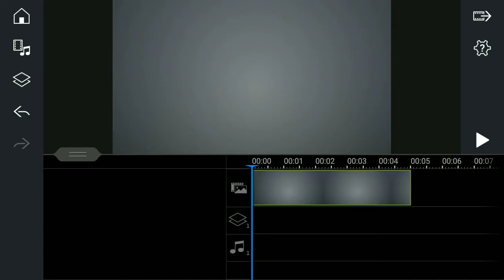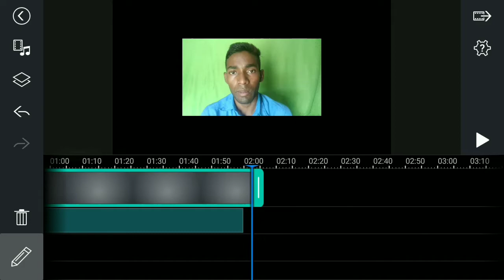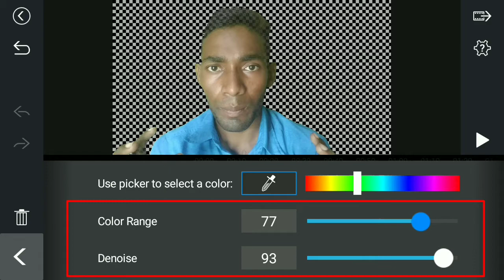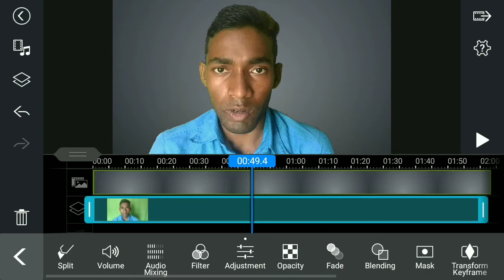PowerDirector se green screen kaise hataye | Remove green screen by PowerDirector in Android Mobile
About :-
Dosto es video me maine aapko bataya hai ki kis tarah se aap apne video se green screen hatayeange .
To es video ko aap full watch kigiye.
Thanks

➥ how to remove green screen in kinemaster
➥ how to remove green screen in premiere pro
➥ how to remove green screen in after effects
➥ how to remove green screen in filmora
➥ how to remove green screen in powerdirector
➥ how to remove green screen in photoshop
➥ how to remove green screen in filmora 9
➥ how to remove green in inshot
➥ how to remove green screen in picsart
➥ how to remove green in openshot
➥ how to remove green screen in powerdirector android
➥ how to remove green screen in powerdirector pc
➥ how to remove green screen in powerdirector 18

◆●+【If You Have Any Essues】+●◆
__________Follow+Me_____________